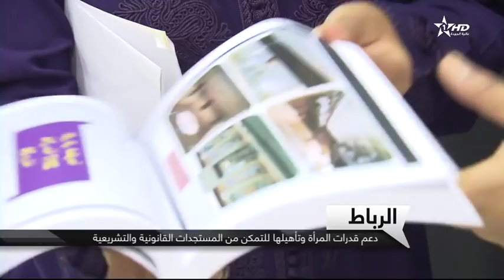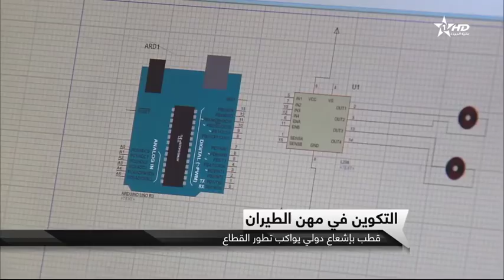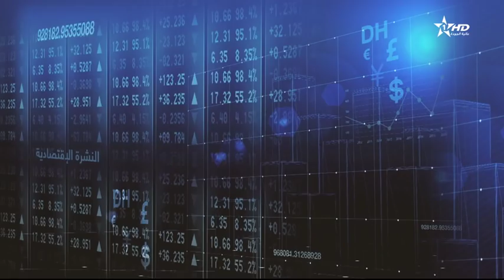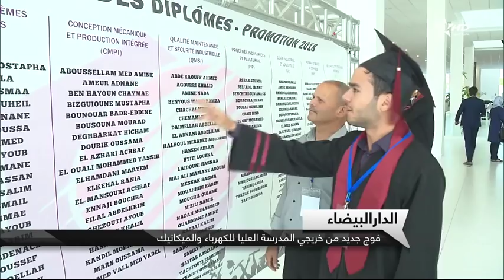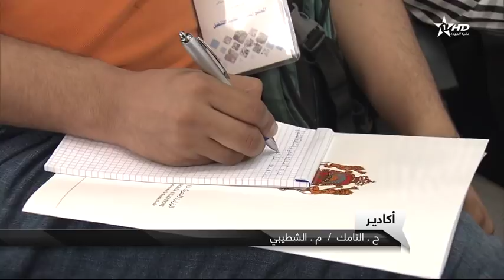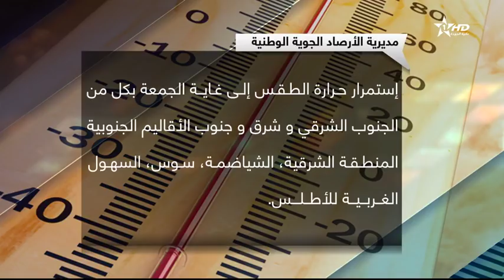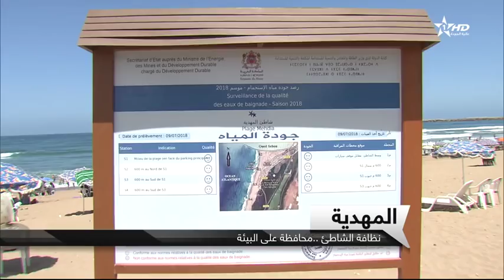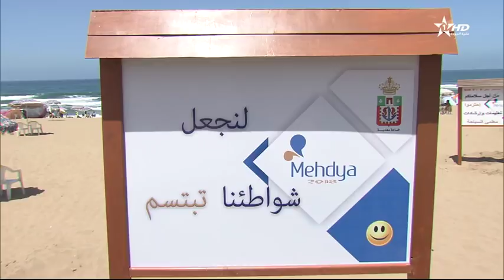الأخبار الرئيسية الأولى كاملة 25/07/2018